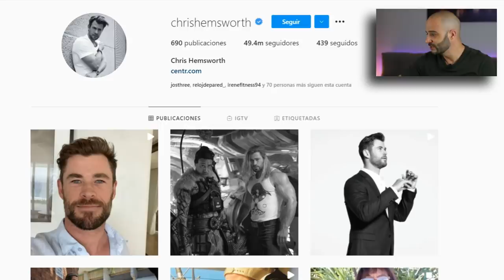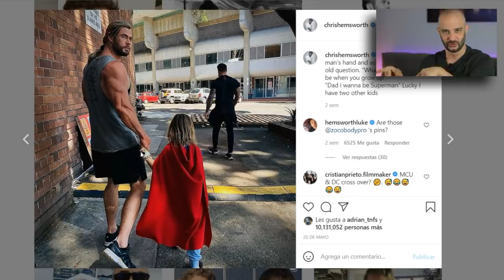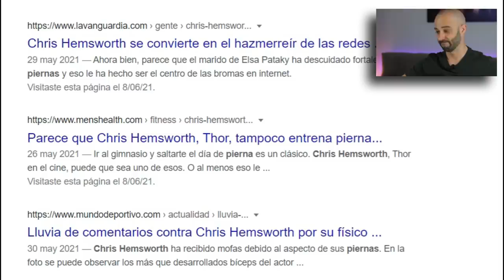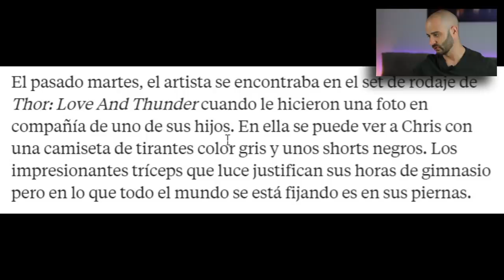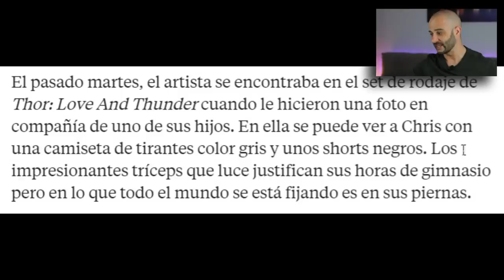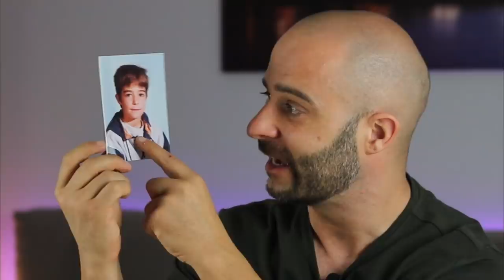CHRIS Hemsworth NO hace PIERNA?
En este vídeo pico de oro conocido como padre zorro habla de las piernas de Chris Hemsworth.

Recientemente subió unas fotos donde la gente señalaba la falta de entrenamiento en sus músculos inferiores, el actor que encarna a Thor de la compañía Marvel y próximamente será Hulk Hogan ha recibido varias criticas.